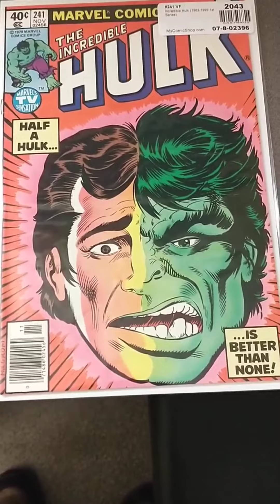Incredible Hulk #241 / (1979)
Partners in Deception!" Fantastic Four and Nova (Richard Rider) cameos. Story by Roger Stern. Art by Sal Buscema. Bruce Banner is at the mercy of the Brotherhood of They. Plus, witness the return of one of Marvel's most enduring villains. 32 pages. Cover price $0.40.